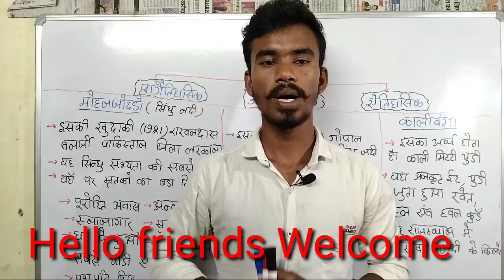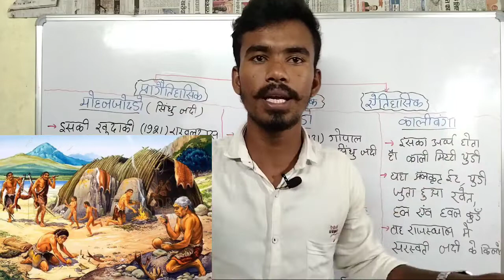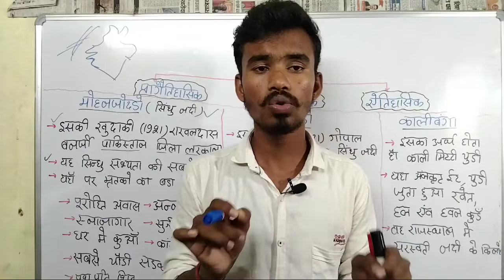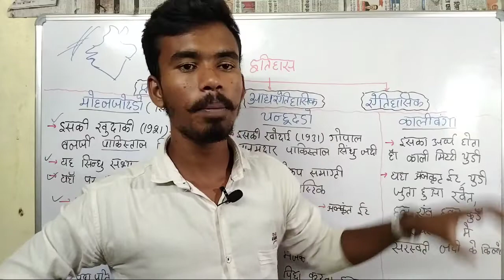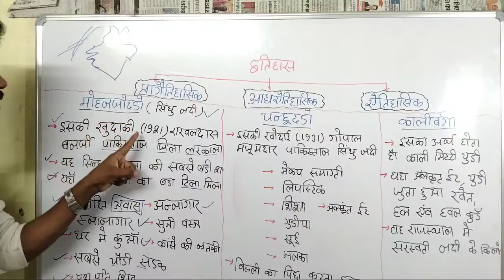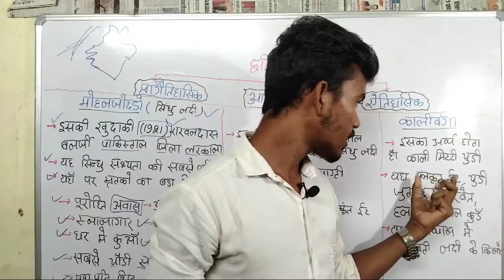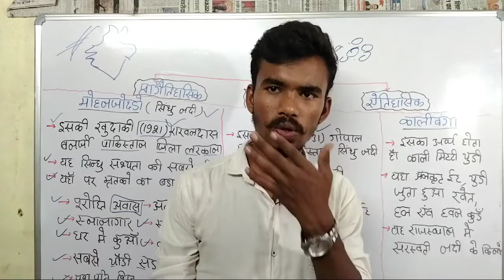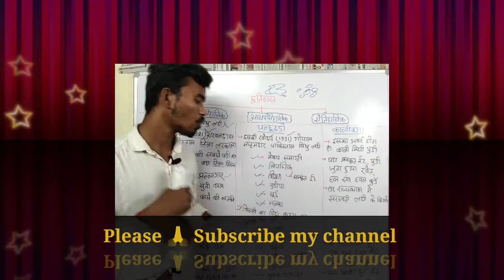प्राचीन भारत का इतिहास/मोहनजोदड़ो चन्हूदरो कालीबंगा/prachin Bharat ka itihaas/mohnjodro/chanhuddo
Hello friends welcome to my channel my Mukesh aap sabhi ka swagat karta hun aapke apni id channel speed education guru is video mein prachin Bharat ka itihaas ke bare mein baat karne Wale Hain/prachin Bharat ka itihaas/mohenjo daro kya hai/kalibanga/prachin Bharat ka itihaas mohenjo daro chanhudaro/mohenjo daro se banne wale imported question for all competitive exam/prachin Bharat ka itihaas se banne wale important question for all competitive exam/

indus valley civilization important questions
indus valley civilization important questions in hindi
mohenjo daro ka Arth kya hota Hai
mohenjo daro imported question for all competitive exam
mohenjo daro se sambandhit prashn
chandhudu imported question for all competitive exam
chandhudo ka matlab kya hota hai
chandhududu imported question 2022
mohenjo daro ka important question answer
mohenjo daro ka patan kaise hua
crazy GK tricks
mohanjodaro GK question paper
mohanjodaro GK question
mohanjodaro crazy GK tricks
mohanjodaro by Khan sir
mohanjodaro by Gaurav sir
Mohanjodaro by Gaurav Kumar sir
mohanjodaro important question for all comptative exam SSC GD army

मोहनजोदड़ो क्या है
मोहनजोदड़ो का मतलब क्या होता है
मोहनजोदड़ो इंपोर्टेंट क्वेश्चन फॉर ऑल कॉम्पिटेटिव एक्जाम
मोहनजोदड़ो का महत्वपूर्ण प्रश्न
प्राचीन भारत का इतिहास मोहनजोदड़ो
चन्हूदरो क्या है
चन्हूदरो का मतलब क्या होता है
चन्हूदरो का खोज किसने किया
चन्हूदरो में कौन-कौन सामान का खोज हुआ
मोहनजोदड़ो में कौन कौन सा सामान का खोज हुआ
सबसे बड़ा स्नानागार कहा था
घर में कुआं कहां देखने को मिला था
औरतों का लिपिस्टिक कहां मिला था
औरतों का गुड़िया कौन से काल में देखने को मिला था
औरतों का सामान किस काल में देखने को मिला था
चन्हूदरो काल क्या है